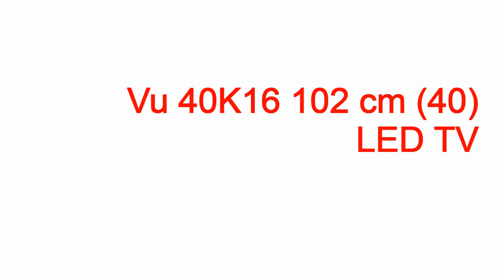vu led tv buy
vu led tv buy vu led tv buy,vu led tv buy online,vu led tv buy online india,vu led tv buy,vu led tv online purchase,vu led tv online shopping,buy vu led tv india